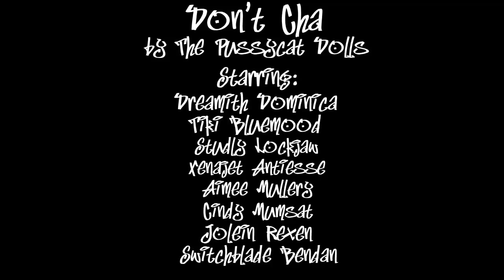Don't Cha by The Pussycat Dolls Second Life music video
Song: Don't Cha by The Pussycat Dolls
Filmed in Second Life at Whiskey River - Biker's Paradise & Roadhouse Biker  Bar and Bruised - The Cutting Edge.
Starring:
Dreamith Dominica
Tiki Bluemood
Studly Lockjaw
Xenajet Antiesse
Aimee Mullery
Cindy Mumsat
Switchblade Bendan
Jolein Rexen